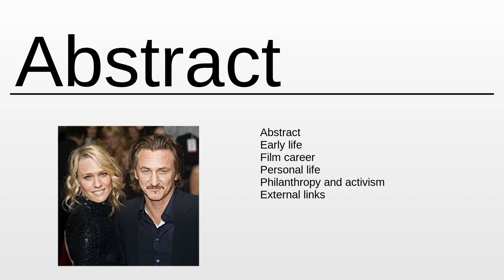Robin Wright As Fast As Possible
Robin Wright - This video aims to inform about: Robin Wright

Content:
0:00:00 Abstract
0:01:56 About the project

Please provide your feedback on the comments section:
Thanks!